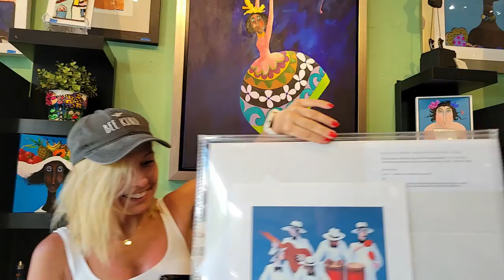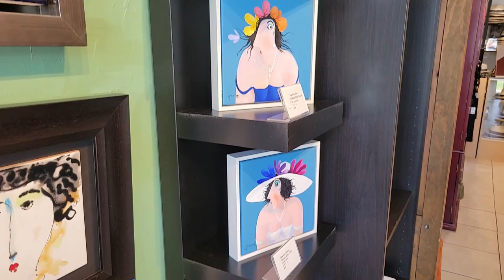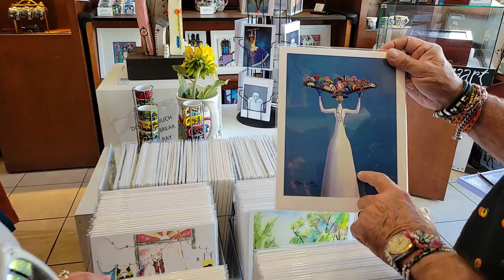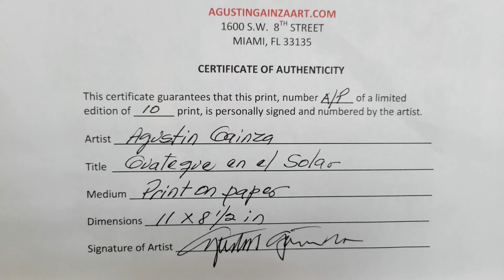FAMOUS CUBAN ARTIST Agustin Gainza's Art in Calle Ocho, MIAMI.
This is a clip of my video "Calle Ocho part one", but wanted to honor the artist Agustin Gainza with this exclusive short video and thank him for taking his time to talk to us and let us video him and his art.